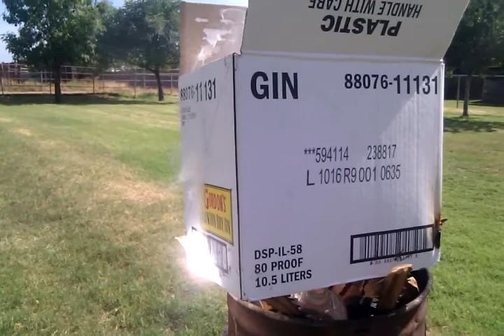Start fires with mirrors!